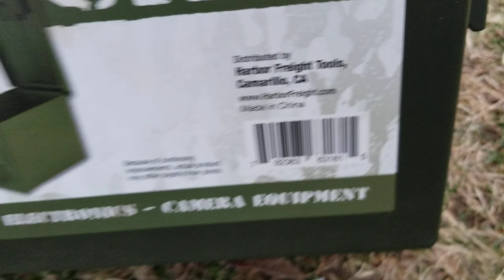The 1977 Yamaha gt80 bike build part 4 FIRST START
this video shows first start in 20+ year's and upcoming projects shop update and more